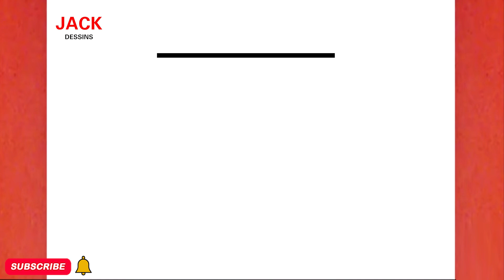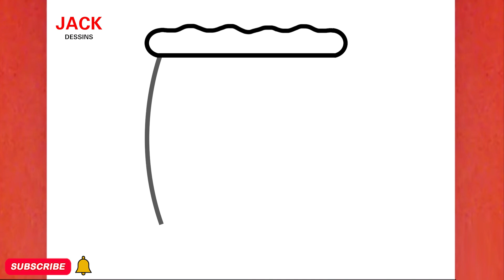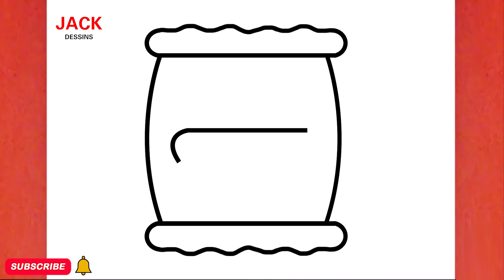COMMENT DESSINER DES CHIPS MIGNONS, ÉTAPE PAR ÉTAPE, JACK DESSINS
Dans cette vidéo, vous pouvez apprendre :COMMENT DESSINER DES CHIPS MIGNONS, ÉTAPE PAR ÉTAPE, JACK DESSINS